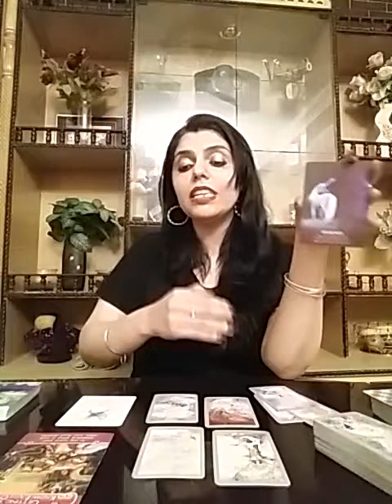Cancer March 2020 ( 15 - 21 ) - Quality times with The Ones You Love ❤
Services  i  offer :

1- 5 question reading - 80 USD

2- 3 question reading - 65 USD

3- 2 question reading - 52 USD

4- 1 question reading - 32 USD

5- Love n Relationships - 100 USD

6- 10 Minutes customized  *SPIRITUALLY CHARGED*  affirmations that give 100% RESULTS and Get 1 question reading  FREE - 100 USD

7- Consultation and step by step guidance to  MANIFEST  your Dream Desire and Goal.

8- Unique Scripting technique to manifest your desire -  60 USD

9- Protection from bad influences and energies  - 60 USD

10- Removal of Black Magic influence - 100 USD

12- Dream  Interpretation  - 40 USD

13- Spiritually Charged Affirmations + Unique Scripting Technique - 150 USD